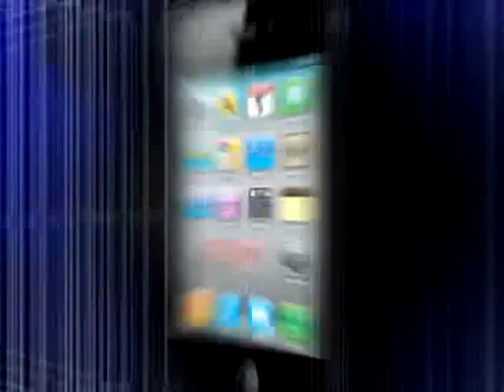Veena ka swayamvar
Veena Malik is all set for her own reality show in which she will pick a groom from a bunch of prospectives. Rakhi Sawant is not pleased and has been quick to accuse Veena of being married already.